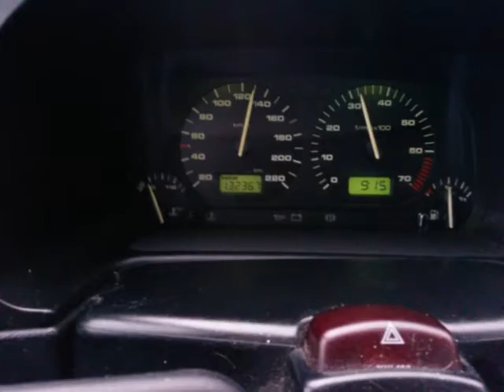VW Golf 3 MK3 1.8 75 PS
Opas Golf so langsam einfahren. Blöde Idee, bei Windstärke 8 !
1.8 AAM mit 75 PS @ 5000 U/Min, 140 NM @ 2500 U/Min